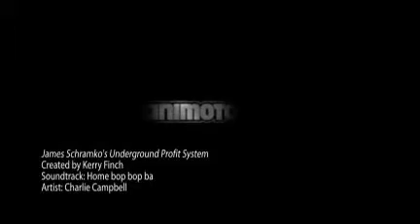James Schramko's Underground Profit System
Join the others who have learned from James Schramko at his Underground Profit System Workshop, September 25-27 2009 in Sydney Australia